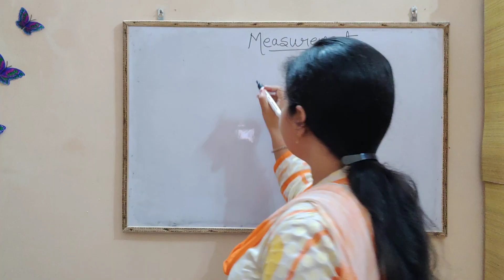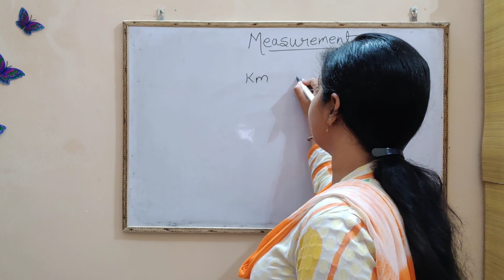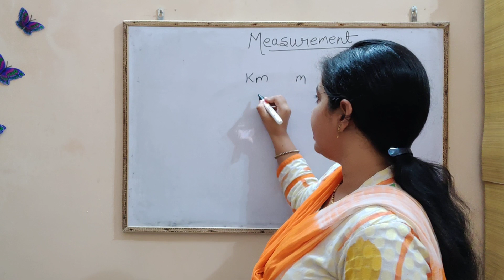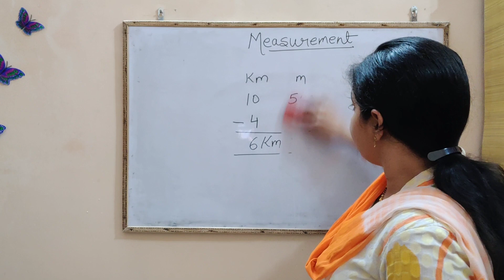Measurement ( Addition & Subtraction) / Class 3rd / Maths Basic Education UP Board